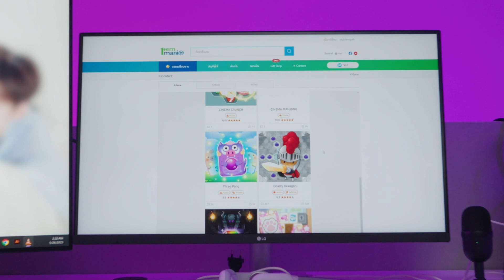Item Mania Ads : Love Korea ?